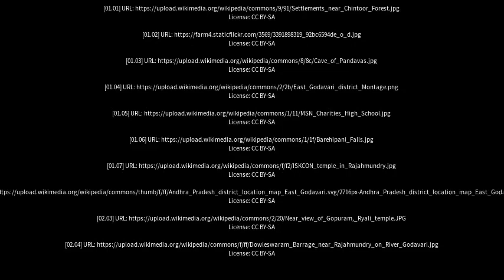Best places to visit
Best places to visit - Rampachodavaram (India) Best places to visit - Slideshows from all over the world - City trips, nature pictures, etc.